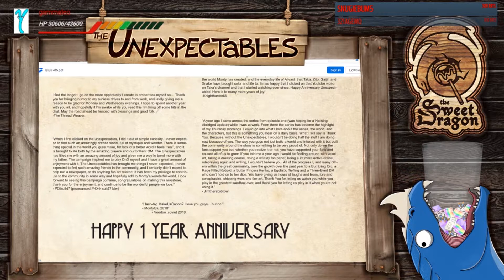Snake Plays the Intro - Unexpectables Art Stream (Extra)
Live Stream from Takahata101 Unexpectables Art Stream. I DON'T OWN the stream. This Extra clip of the Solo SenileSnake played at the end of the Anniversary Art Stream

Unexpectables Links

PODCAST LINKS!

Art Stream Recorded Live 7:00 PST Mondays
Unexpectables Campaign Live 7:00 PST Wednesdays